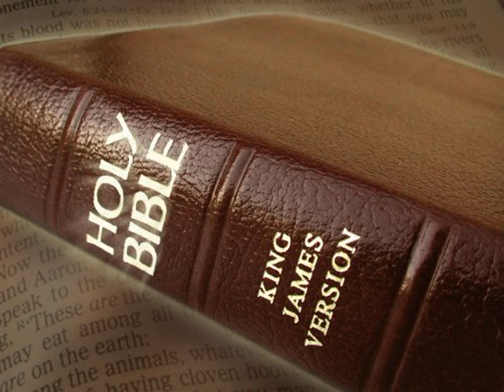King James Version Bible Audiobook Book of Ecclesiastes Chapter 02